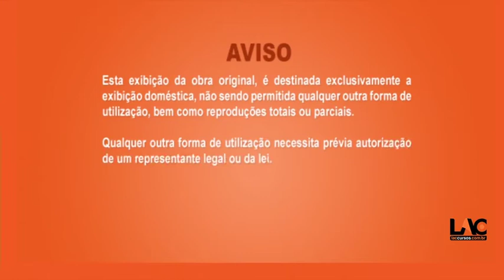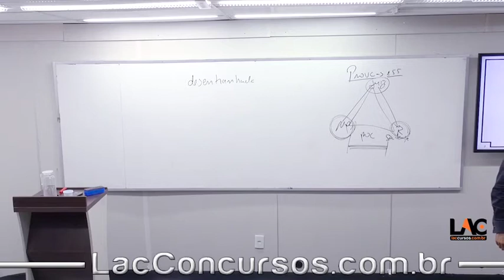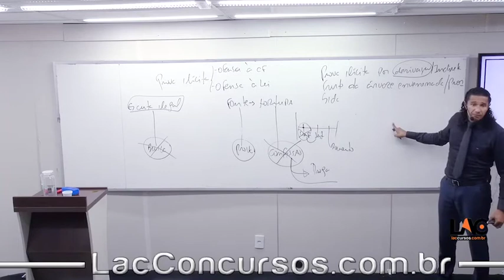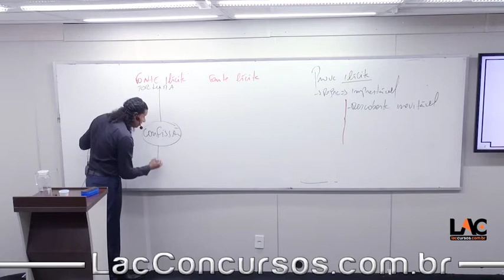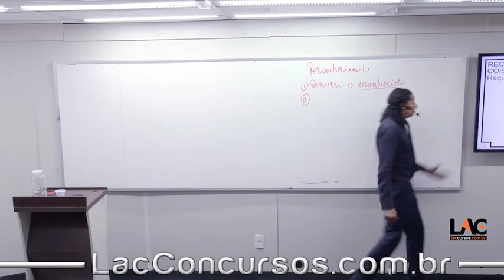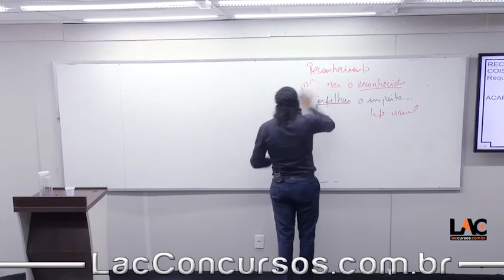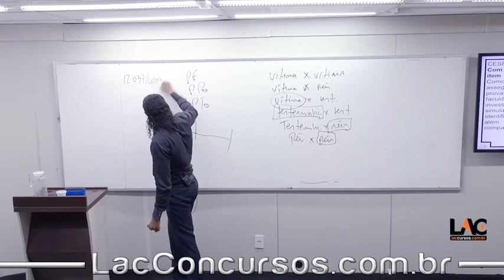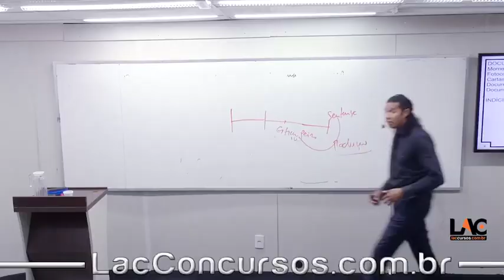11405 | Direito Processual Penal - Aula 36| Carreiras Policiais I 11/12/2018 PT 1